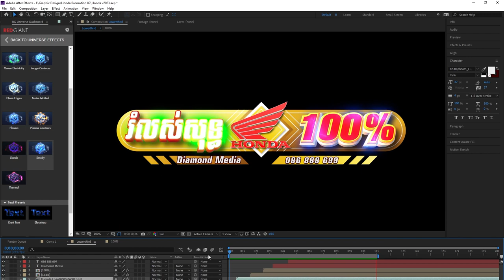Motion Graphic by Adobe After Effect